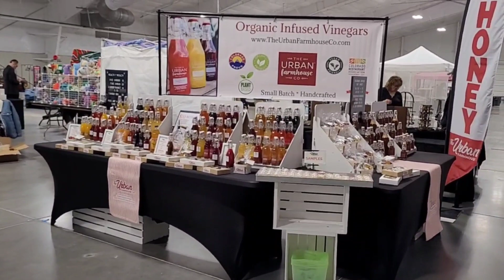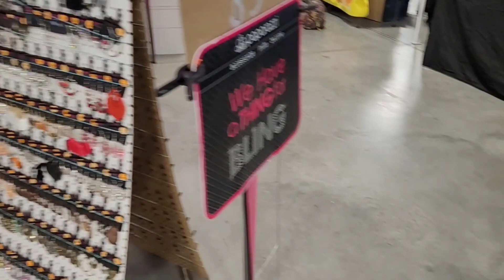First day of craftmarket. It was a slow day. Wishing me luck tomorrow. 🤞